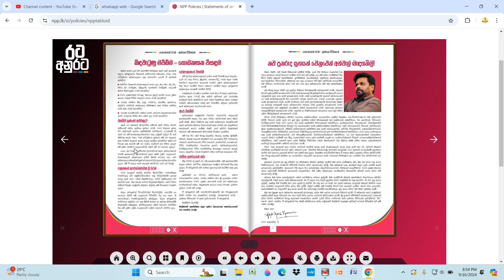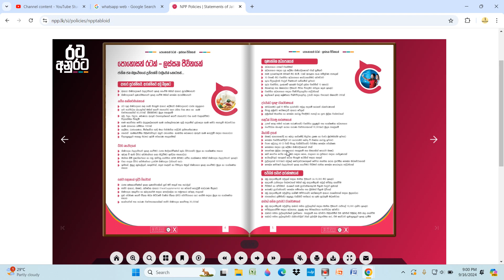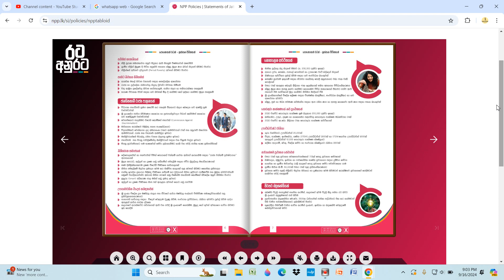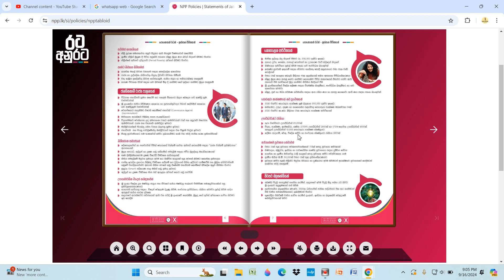NPP & Share market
What's UP

Part 2
Technical analysis

Part 3
Sectors
Owners

Part 4
Announcements
Quarter reports

Part 5
FD Rate
Bit coin behavior
NASDAQ
DOW JONES
Crude oil
Gold price
Doller price
Tea price
Copper price

Part 6
Technical analysis  on Top Volumes
Answer to question (Tuesday/Thursday)
Technical analysis  on request  (Tuesday/Thursday)

Part 7
Daily news
Daly FT
Daily mirror